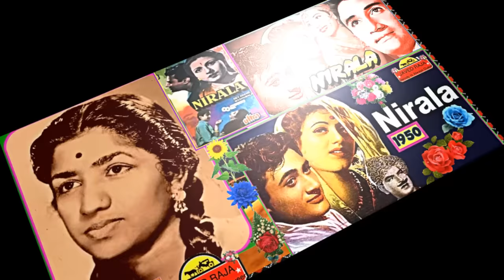LATA JI~Film~NIRALA~{1950}~Mehfil Mein Jal Uthi Shama~[* Tribute To Great *CHITALKAR RAMCHANDRA *]HD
[*A Special Tribute To Great MD C.RAMCHANDRA on His 38th Anniversary on 05/01/20*] / *[*HD Video*]===-Lyrics~~~Great Pt.PYARE LAL SANTOSHI * [* To Watch Complete My 4,165 Uploads in Best Audio & Video, Please Click This Link Below] STATUTORY DECLARATION:: Contents of this Film, Scene, Song which was released, as per available sources now are in the public domain since the term of copyright has expired, under the copyright act 1957.